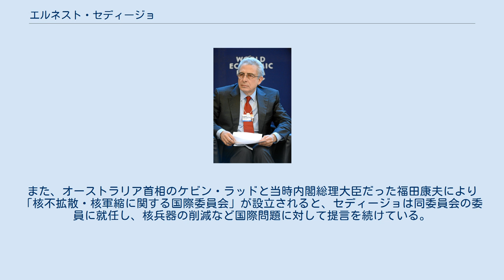エルネスト・セディージョ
プロクター・アンド・ギャンブル
エルネスト・セディージョ・ポンセ・デ・レオン（Ernesto Zedillo Ponce de León, 1951年12月27日 - ）は、メキシコの政治家。
イェール大学グローバリゼーション研究センター所長、核不拡散・核軍縮に関する国際委員会委員。
 教育大臣、大統領（第54代）などを歴任した。
 与党制度的革命党（PRI）に所属し、教育大臣などを務めていた。
当時、大統領候補として挙がっていたコロシオ幹事長が暗殺されたことを受けて、急遽大統領候補に指名され当選した。
 1994年から2000年までメキシコの大統領を務めた。
大統領在任中には、これまで現職大統領が後継者を指名していた「デタソ」を廃止した。
それに代わって党内予備選挙を導入するなど、制度的革命党の改革を積極的に進めてきた。
 また、1980年代からの流れである民主化を進め、制度革命党と国家との分離を行い、法の支配を徹底させた。
長年の懸案だった財政問題にも取り組み、財政健全化を目指した。
1997年の議会中間選挙では制度革命党が結成以来初めて過半数を割り込んだことで、セディージョは与野党間の調整役として奔走することとなった。
 改革の成果もあり政権後半を通じ支持率は比較的高かったが、2000年の大統領選挙で国民行動党（PAN）のビセンテ・フォックスが大統領に当選し、制度的革命党は初めて下野することになった。
 現在はアメリカ合衆国のイェール大学にて、グローバリゼーション研究センター所長を務めている。
また、オーストラリア首相のケビン・ラッドと当時内閣総理大臣だった福田康夫により「核不拡散・核軍縮に関する国際委員会」が設立されると、セディージョは同委員会の委員に就任し、核兵器の削減など国際問題に対して提言を続けている。